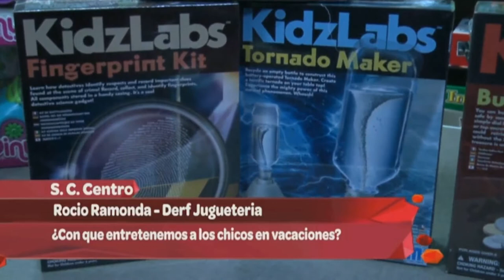Rocio Ramonda - Derf Jugueteria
¿Con que entretenemos a los chicos en vacaciones?